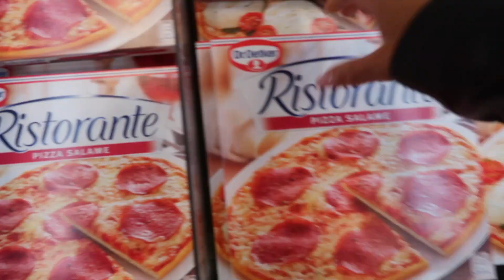JALLA DET ÄR FREDAAAAAA